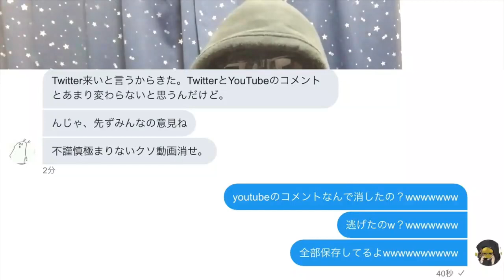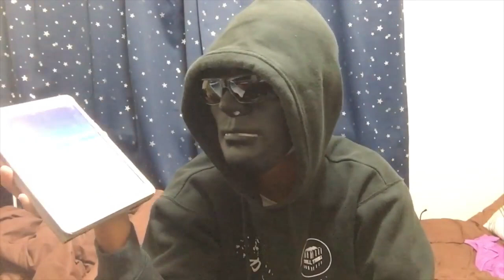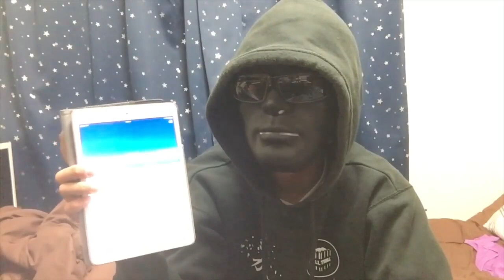粘着アンチと通話するMr.Ken ブラックラファエル [Mr.Ken切り抜き] 切り抜き ( で投稿したものをまとめたもの)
Youtube Shortsで投稿した
Mr.Kenさんが粘着アンチと通話している動画の切り抜き動画達を
画面サイズ16:9にしてまとめたものです。
このまとめ動画の後にも続きがあるので元動画も是非ご覧ください。
※発言において規制音入れたりカットしている部分があります。
　本人に許可は取っております。